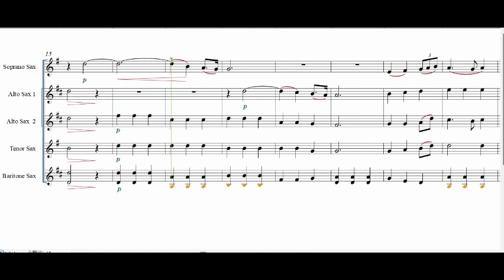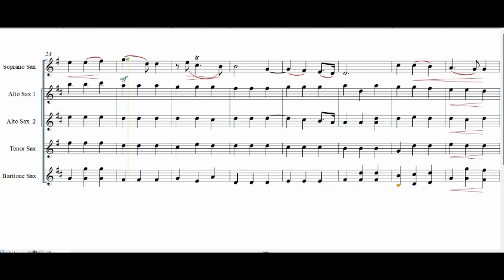Hendel ; Aria , Ombra mai fu HWV 40